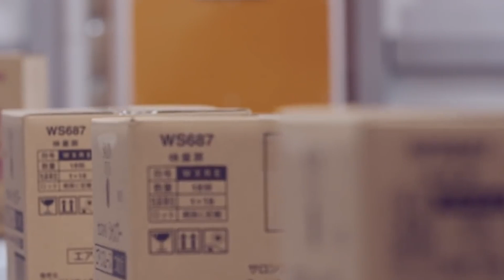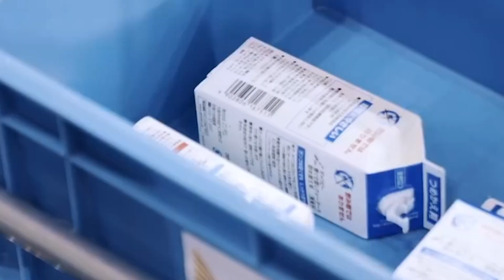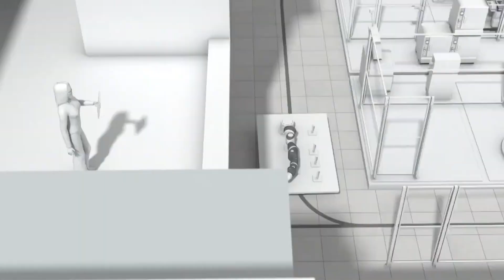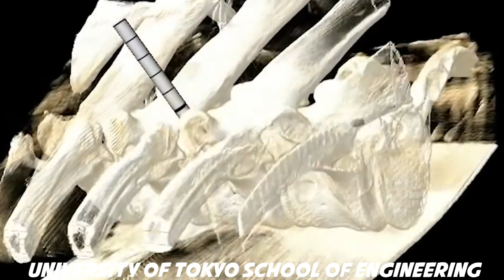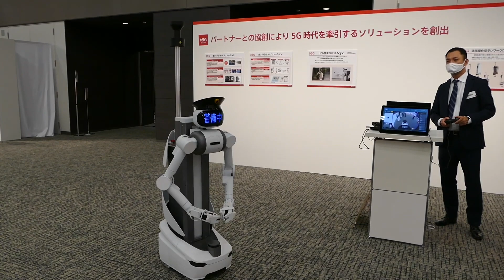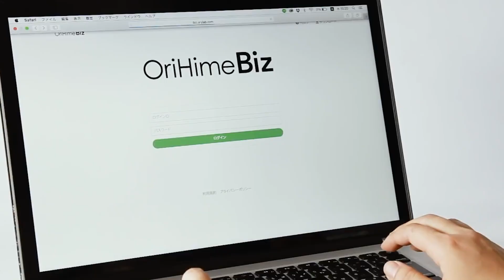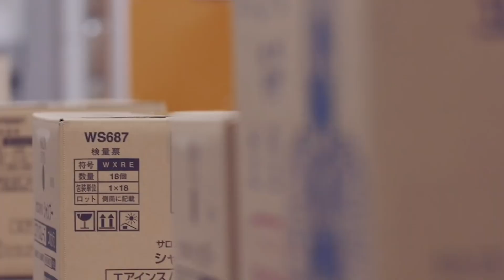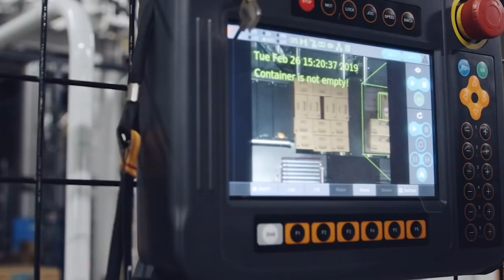Japan JUST REVEALED New Fully performing Female Robots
Japan JUST REVEALED Fully performing Female Robots

Every week we will update you about the Robotic news in Japan.

A World Leader
Japan has the highest density of robot workers in the world. The market for service robotics is thriving, including the field of senior care. The country is the powerhouse of technologies such as machine vision, machine learning and artificial intelligence. These technologies are vital for the development of effective robotic hardware. The country’s industrial robot makers have produced more than 50 percent of robots supplied in 2017, which is 39 percent more than the year earlier.
There is no doubt that Japan is the sphere head in the field of industrial robotics as it is the number one exporter for robots in terms of shipments and number of operating units. The country also remains the testing ground for new applications of robotics. Companies such as Kawasaki, FANUC, OTC Daihen, Epson, Denso, and Mitsubishi are driving the development of industrial robotics in the country. Furthermore, Japan is one of the world’s leading hub for startup and the tech ecosystem. Thus investments have been flowing into the country seamlessly.

The Scenario Outside Japan
The demand for robotics in places such as China, the USA and Europe has been thriving because of the establishment of public and private sector robotics projects. While the Internet of Things (IoT) has played a major role in shaping up the robotics’ base in Europe and the USA. The global demand for robotics surged over the years and is still robust. The installed robotics units are projected to grow annually by over 15 percent between 2018 and 2020.
China is betting on industrial robotics to boost quality and productivity because of high labour cost and intense global competition with its counterparts. The country has become the top nation globally to acquire industrial robots. After Japan, South Korea is the next robotics hotbed since it had the world’s highest robot density since 2010. The country’s density is greater than the global average with 631 robots per 10,000 human workers. The country will be filled with over eight million people aged above 65 years.

The Ubiquity of Japan’s Robots

Japan’s tech companies, research institutions and other entities partner and work together to deploy the country’s cutting-edge robotics in a wide range of sectors. The county’s robots also have the capability to be used in space exploration. The Japanese government spurred the development and application of disaster-response robots after the earthquake and tsunami in 2011. The department of precision engineering at the University of Tokyo School of Engineering are working on robots that can be operated in inclement weather and extreme environments. The sole purpose of the development is to train the robots to go into adverse environments which are difficult for humans to enter, capture images and collect information.

Another Vital Segment
Medical robotics is another vital segment. The Japanese government is betting on the development and dissemination of medical equipment that utilizes robotics technology. The robots will cut the burden of both medical professionals and patients alike, for example, surgery assistant robots. While the department of mechanical engineering at the Tokyo school of engineering is testing robots for medicine and industrial processing. The team is currently conducting research and development on robot-assisted surgery.